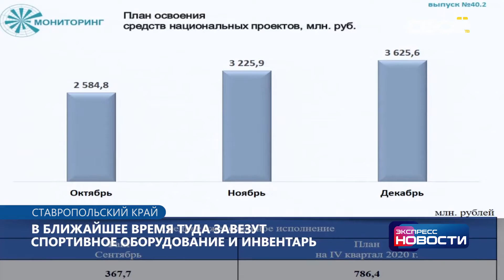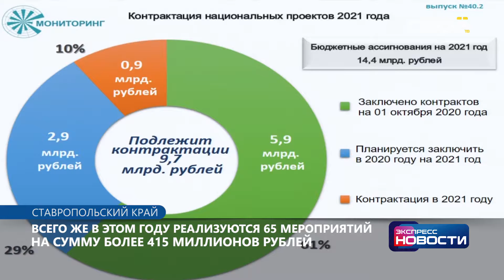Экспресс новости на Своём от 6 октября 2020 г. 21:00